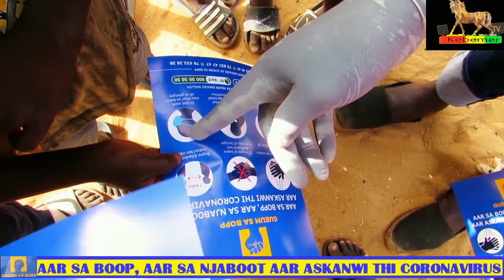GUEUM SA BOPP Département de Kébemer sensibilisation et don de masque à la populaction AAR SA BOPP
quatier : mbabou route Nactional N2 apres boulangerie mbasine kebe